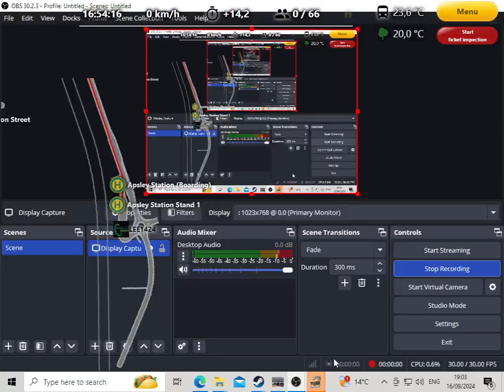OMSI 2 || 402 to Wotton High Road || Wright Gemini 3 SIMPLY CONNECT